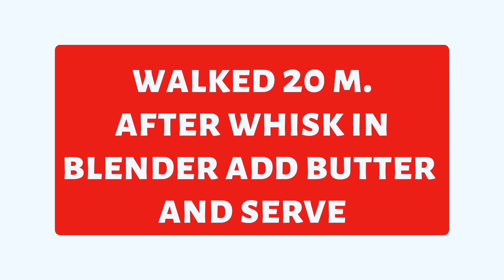ПОЛЕЗНЫЙ ТЫКВЕННЫЙ СУП__😋💯HEALTHY PUMPKIN SOUP😋__💯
чистим тыкву,
 нарезаем мелкими кусочками_тушим
20 минут. на среднем температуре°

соль сахар специи по вкусу.

Я добавила сахарозаменитель..

вы можете мёд добавить по вкусу!

как потушили тыкву,

взбиваем на блендере_сливочное масло по вкусу 😋😋😋 и приятного аппетита 😋____😋😋😋